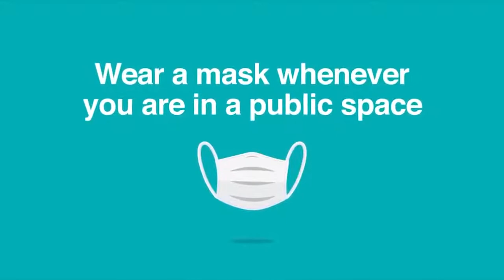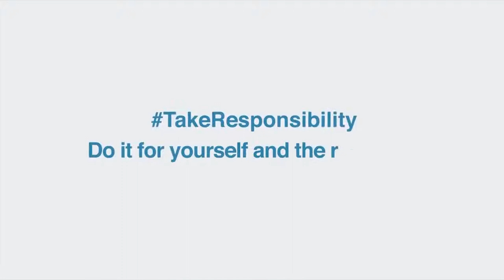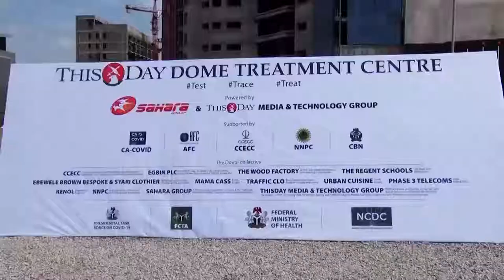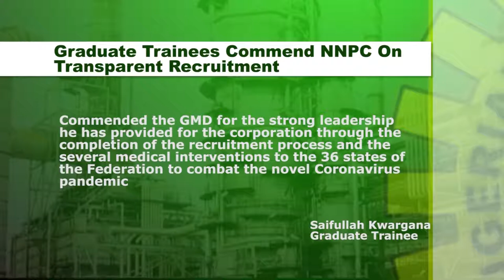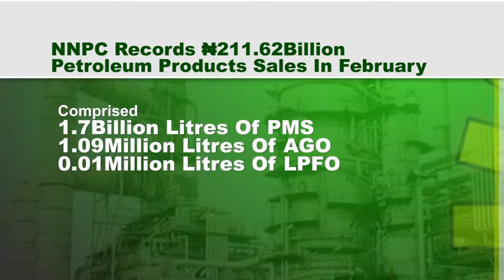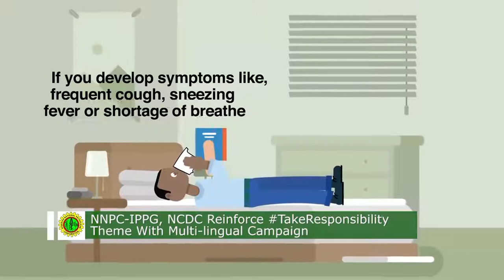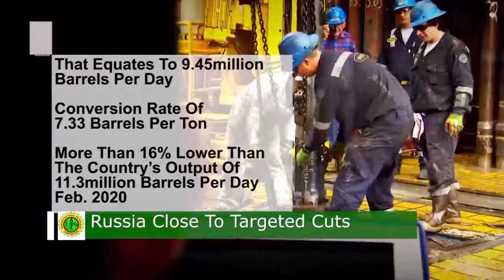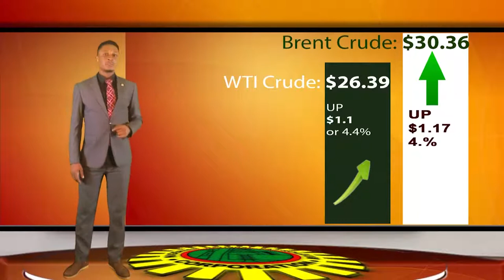Oil & Gas Forum 17th 2020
Oil & Gas Forum May 17th 2020
-NNPC and NLNG Sign Train 7 EPC Contracts